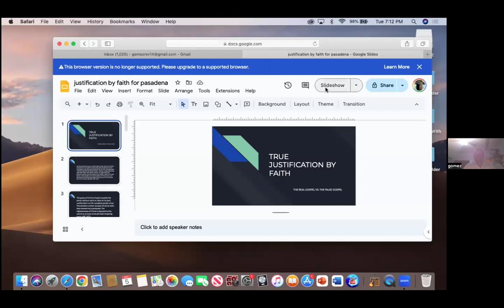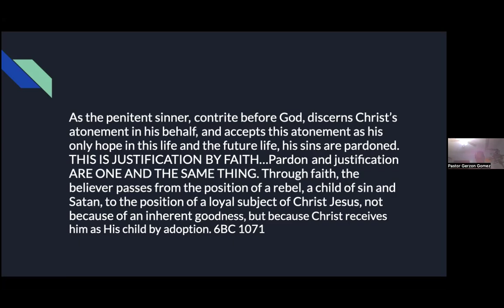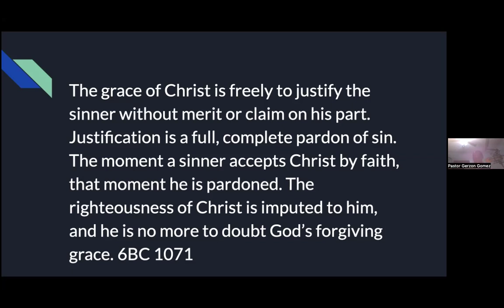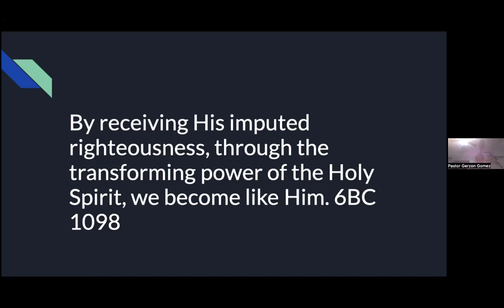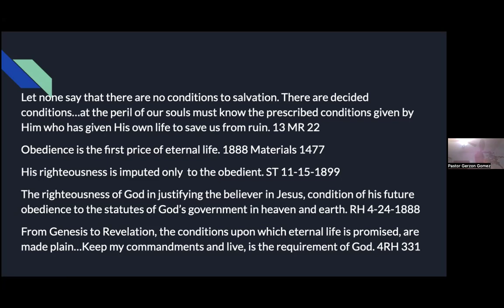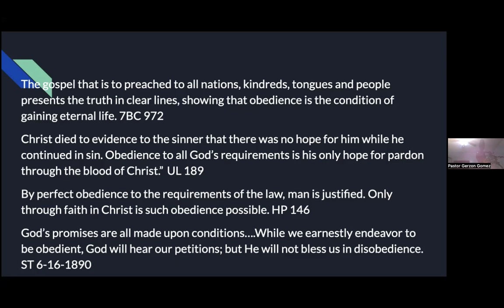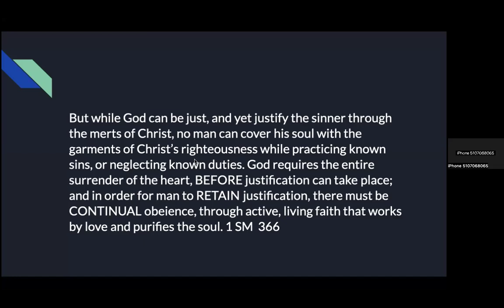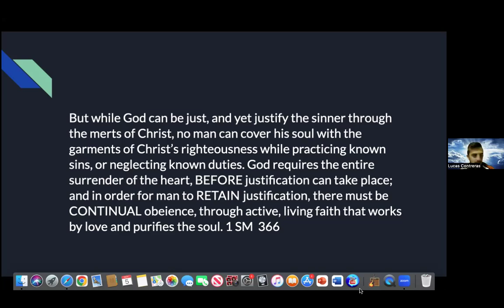GERZON GOMEZ "WHAT THE BIBLE SAYS ABOUT... JUSTIFICATION"